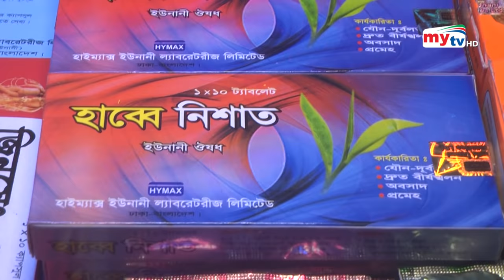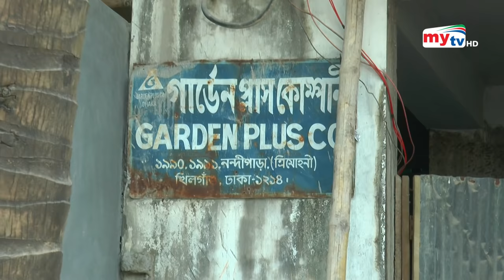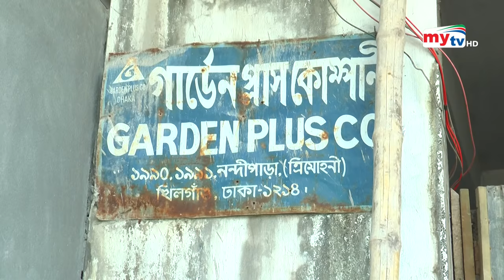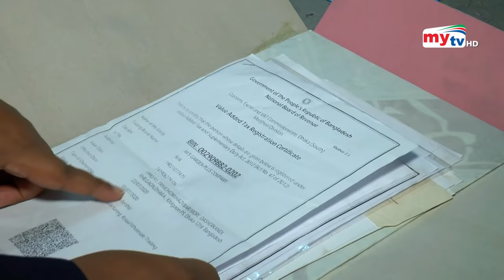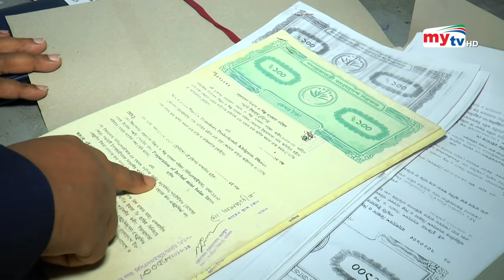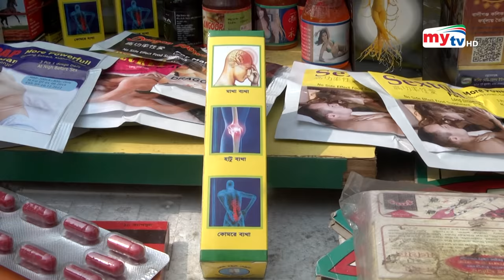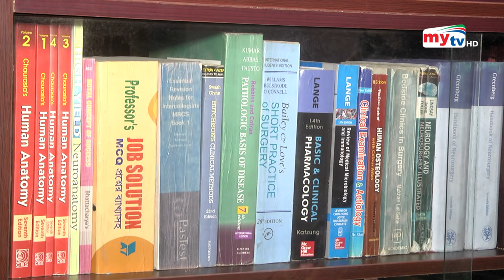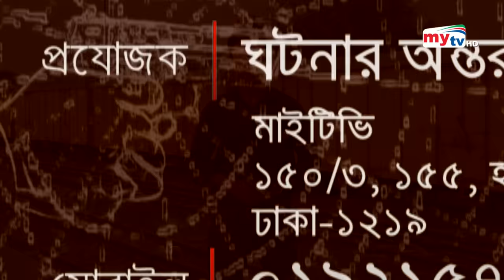এ যেন মলমের কেরামতি ! | Ghotonar Ontorale | EP 12 | Crime Show | Mytv News